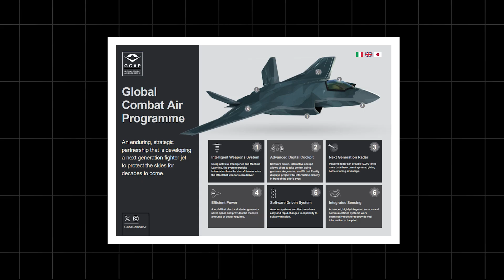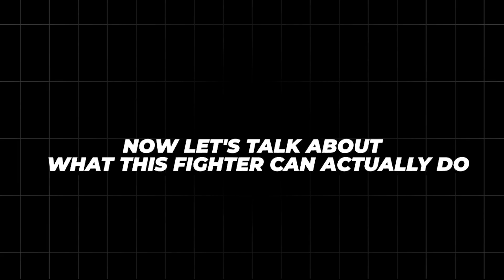This NEW Fighter Jet Has the U.S. Military WORRIED (And China Too)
A new era dawns in aerial dominance with the sixth-generation stealth fighter aircraft emerging from the Global Combat Air Programme development, a GCAP drone swarm command jet built by the UK Japan Italy air dominance program. This twin-engine high-payload air superiority fighter redefines future air combat networked warfare with GCAP open-architecture combat aircraft design that supports cross-Atlantic internal fuel range fighter missions. With sixth-gen unmanned systems integration and advanced radar directed-energy weapons jet capabilities, this is the aviation announcement that could change the skies forever.

sixth-generation stealth fighter aircraft, Global Combat Air Programme development, GCAP drone swarm command jet, twin-engine high-payload air superiority fighter, UK Japan Italy air dominance program, future air combat networked warfare, GCAP open-architecture combat aircraft, cross-Atlantic internal fuel range fighter, sixth-gen unmanned systems integration, advanced radar directed-energy weapons jet